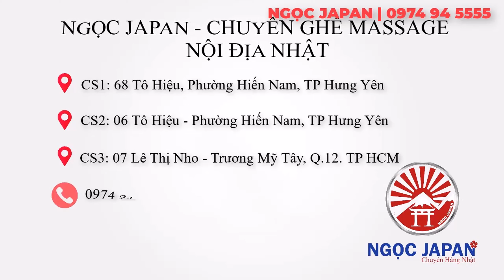Cảm ơn anh Thông Giao Thủy-Nam Định theo dõi kênh Ngọc Japan 1 năm và nay đã mua chiếc AS970 về GĐ